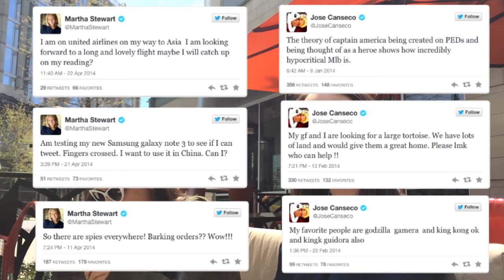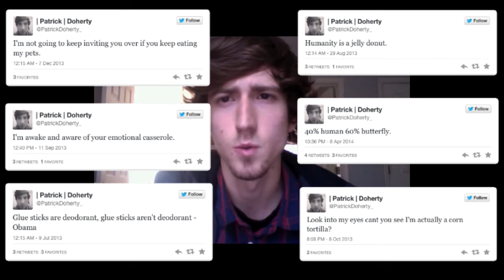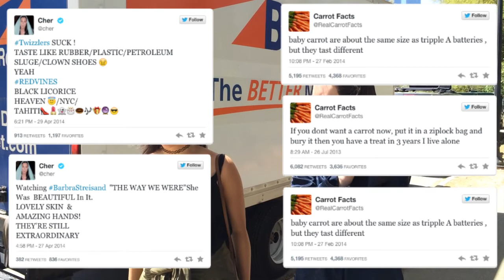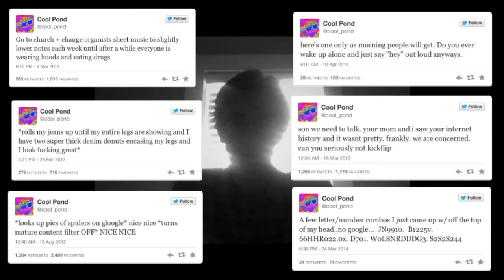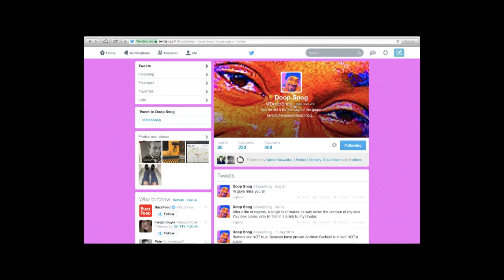Weird Twitter Documentary